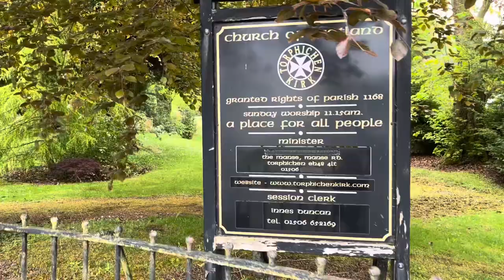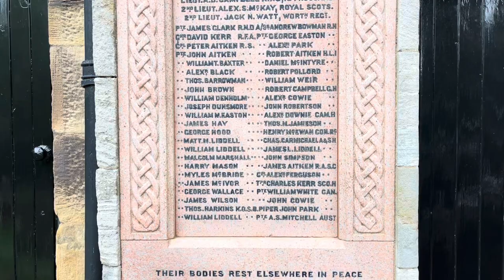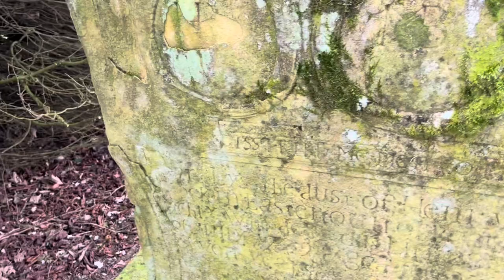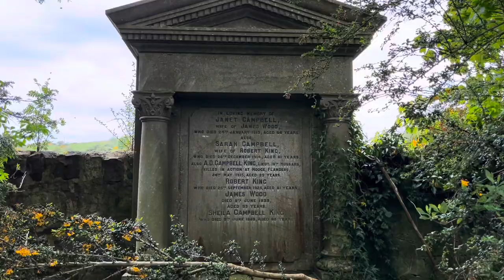ASMR Nature Walk - Torphichen Preceptory - Scotland